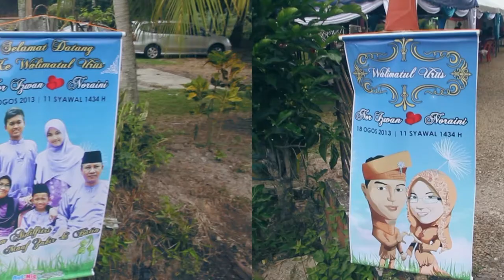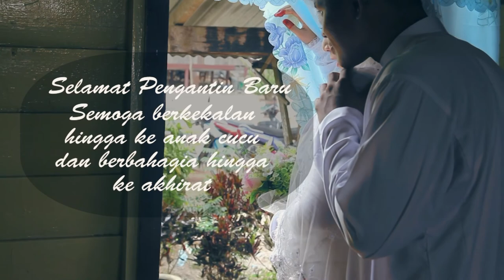Pernikahan Izwan dan Nuraini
pernikahan Izwan dan Nuraini, 18/08/2013,parit raja,batu pahat.

THY PHOTOGRAPHY n VIDEOGRAPHY
photography/videography/Newborn/Portraiture/FamilyPotrait
Tunang/Pre-Wedding/Nikah/Sanding/Outdoor/etc.

Anda Boleh Hubungi Kami Untuk Keterangan Lanjut:
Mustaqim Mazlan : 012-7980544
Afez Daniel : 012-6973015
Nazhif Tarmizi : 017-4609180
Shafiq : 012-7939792